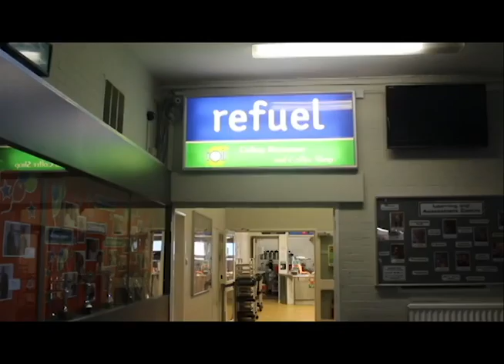Emma Gunn- Food Practice Documentary